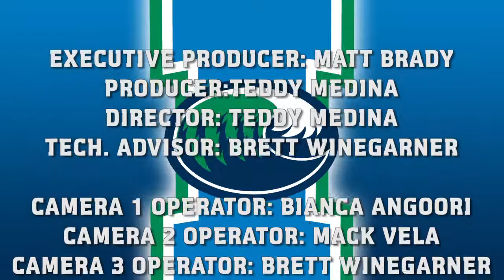Islanders Insider S2 E14 web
In episode 14 of the second season of Islanders Insider, Teddy Medina provides a feature on the upcoming softball season and Steven King talks with basketball coaches Willis Wilson and Royce Chadwick.